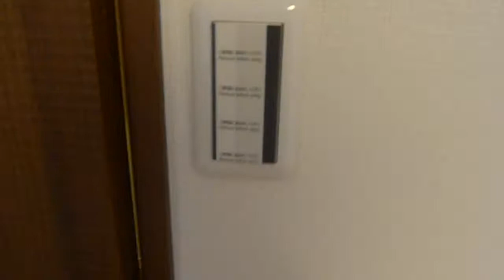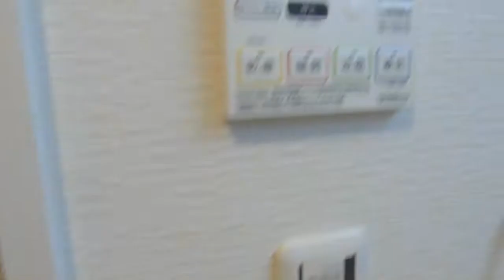成約済み『プラネ府中』仲介手数料無料/京王線 府中駅/中古マンションTEL：0120-10-9292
成約済み プラネ府中★府中市宮西町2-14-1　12階建 専有面積：73.47㎡　3LDK+ＷＩＣ →詳細は